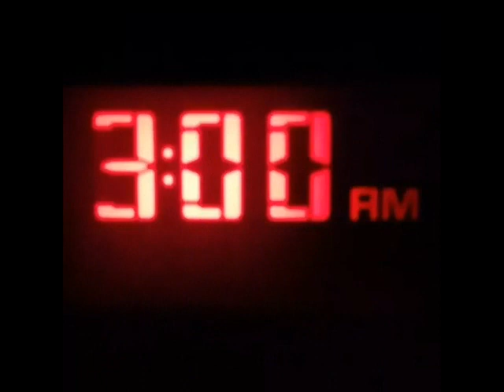DR.ROSS ' " Leos's Place " part 2 (R. Ross, J. Thompson)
One of my good friends and musical influences, "Leo", has always had his door open to the multitude of great musicians residing or traveling thru our neck of the woods in Humboldt County, California. This song is dedicated to him and his great generosity toward this musical community. MUSICIANS: drums. James Wonder/ bass: .Jerry Thompson/ vocal and guitar:. Dr. Ross/ piano:. Jerry Thompson/ organ:. Charlie Thompson/ bari & tenor sax:. Doug Crumpacker/ videographer:. Skip Parks/ background vocals:. Bill Morrel, J. Thompson and Dr. Ross